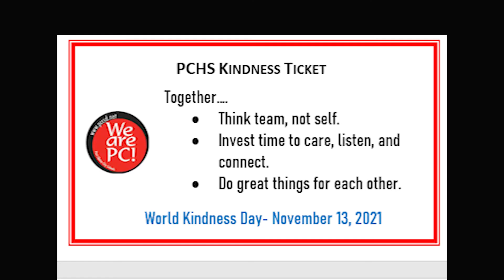11 11 21